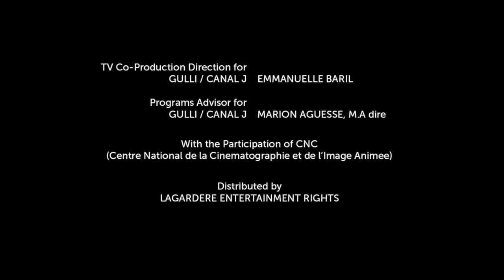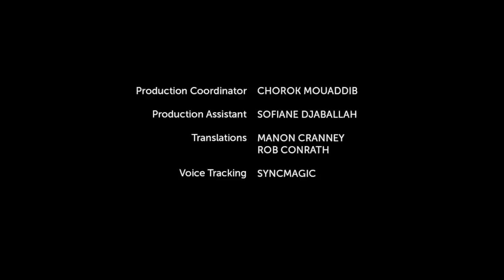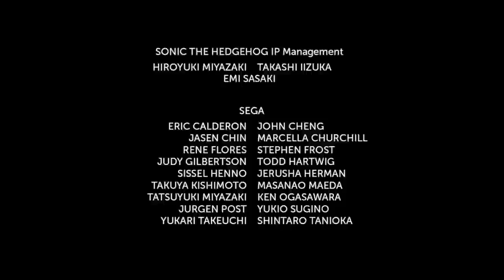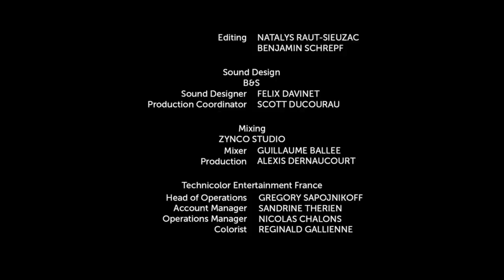Мультики Соник Бум - 1 сезон | Сборник серий 16-20 | Sonic Boom